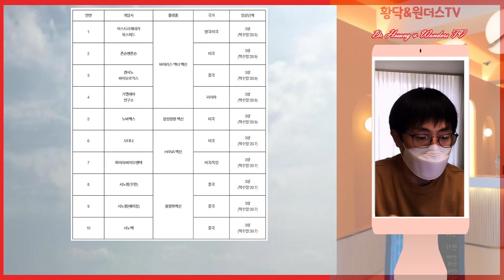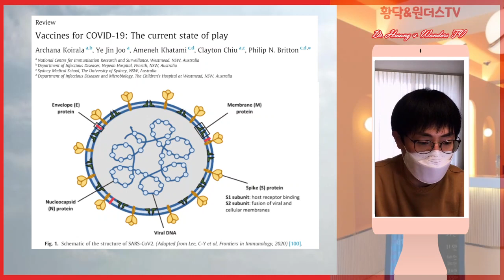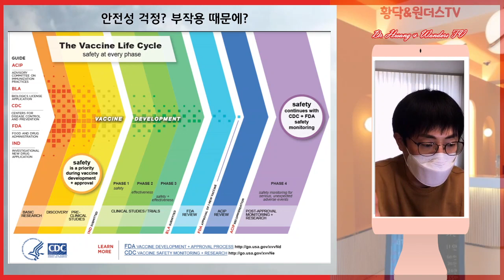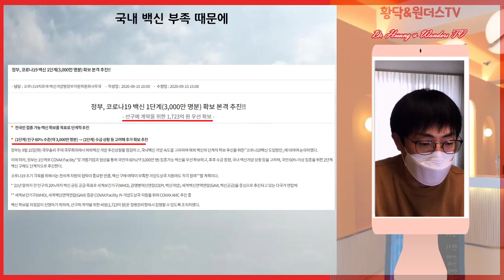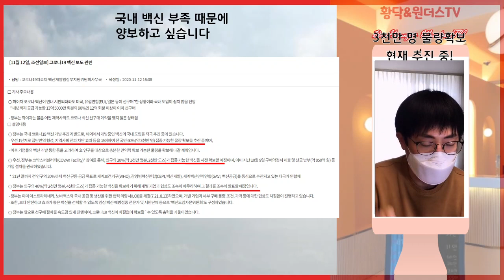코로나 백신 저는 안 맞을 거에요! 코로나 예방 접종 안 하려는 현실적인 이유!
안녕하세요 매주 3번 건강정보 전해드리는 닥터원더스 & 황닥입니다. 코로나 백신 세계 여러 곳에서 개발 중입니다.  러시아 가멜레야 (스푸트니크V), 중국 시노팜, 시노백,  미국/영국 아스트라제네카, 미국/독일 화이자/바이오엔텍,  미국 존슨앤존슨 등... 3상 연구가 진행되고 있고 FDA 승인 신청까지 조만간 상용화되는 코로나19 백신이 나올 것으로 기대 됩니다
하지만 저는 코로나19 백신을 맞지 않을 생각입니다! 효과가 없을까봐? 안전성이 없어서? 부작용 때문에? 제가 맞지 않으려는 생각 알려드릴게요

영국 화이자 코로나 백신 긴급 승인 하여서 접종 가능해 질거라고 하네요~